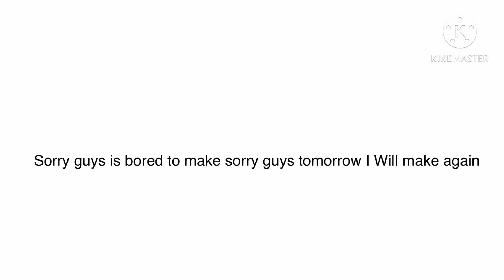Stickmin says sub to me